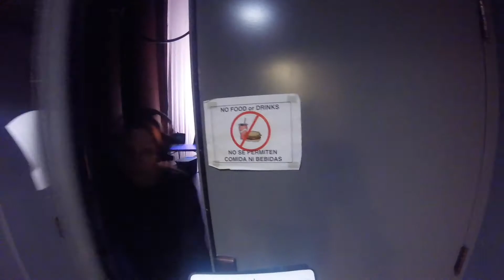Backstage look: Opera Southwest Chorus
Maestro Kristin Ditlow (Associate Conductor and Chorus Master, Opera Southwest) goes backstage during the final performance of "Pagliacci" by Leoncavallo.